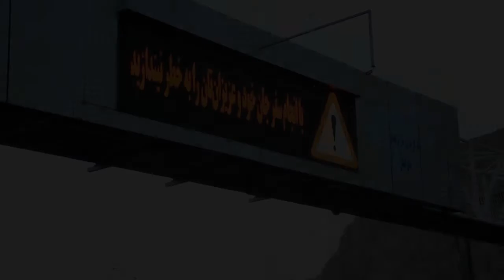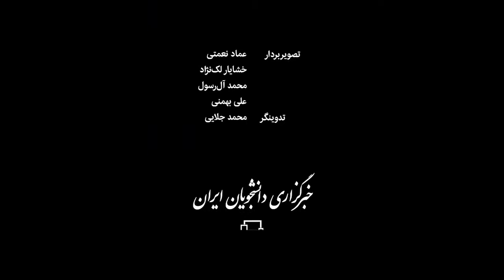جاده‌های شلوغ در روزهای کرونایی؛ دستور منع تردد در ۵ کلانشهر چه شد؟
راههای ورودی و خروجی پنج کلانشهر تهران، مشهد، کرج، ارومیه و اصفهان در تعطیلات آخر ماه صفر به دلیل موج تازه کرونا مسدود شده است. این دستور هیئت دولت از ساعت صفر پنجشنبه ۲۴ مهرماه اجرا شد، اما ورود و خروج عوارضی‌های این شهرها نشان می‌دهد که رفت‌وآمد مردم همچنان جریان دارد.